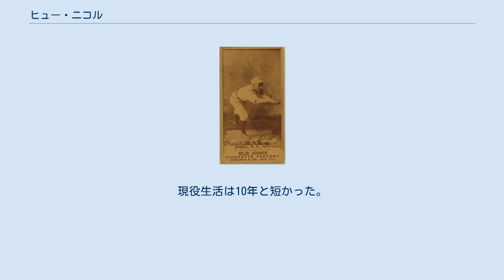ヒュー・ニコル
イースト・ダンバートンシャー出身の人物
ヒュー・ニコル（Hugh N. Nicol, 1858年1月1日 - 1921年6月27日）は、スコットランド出身のプロ野球選手。
ポジションは主に外野手だが、稀に内野も守った。
19世紀の俊足選手。
右投右打。
 1881年にシカゴ・ホワイトストッキングス（現：カブス）でメジャーデビュー。
だがここでは目立つ活躍ができず、1883年、セントルイス・ブラウンズ（現：カージナルス）に移籍。
以前より出場機会が増え、レギュラーの座を掴んだが、打率は毎年2割中盤程度など、課題も多かった。
 1886年に38盗塁を記録し、俊足ぶりを見せるようになると、シンシナティ・レッドストッキングス（現：レッズ）に移籍した翌1887年には、年間138盗塁という凄まじい記録を残した（また四球も多く選び、低打率だったわりに出塁率は良かった）。
 1888年にも103盗塁で2年連続100盗塁。
1889年にはリーグ4位の80盗塁など、この3年間で自慢の俊足を大きくアピールした。
しかし1890年は50試合出場に終わると、その年が現役最後になった。
現役生活は10年と短かった。
 1921年、インディアナ州ラファイエットで死去した。